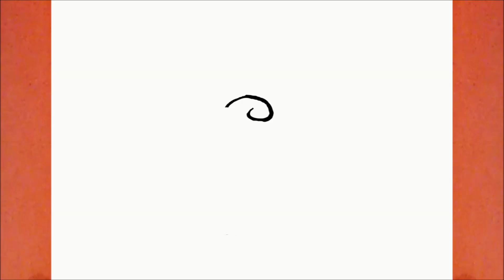Come disegnare una Rosa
Imparare a disegnare una Rosa Facile

Disegnando

 GuuhDisegni

እንዴት እንደሚሳል
كيف ترسم
Ինչպես նկարել
necə çəkmək
nola marraztu
কিভাবে আকে
як маляваць
kako crtati
как да рисувам
ಹೇಗೆ ಸೆಳೆಯುವುದು
com dibuixar
сурет салу
sa unsa nga paagi aron sa pagkalos
mmene kudzatunga
如何画
如何畫
nzira yekukwevera
කොහොමද අඳින්නේ
그리는 방법
kako nacrtati
çawa bikujin
hvordan man tegner
ako kresliť
kako narisati
Kiel desegni
kuidas joonistada
Paano Gumuhit
kuinka piirtää
como deseñar
sut i dynnu
როგორ დავხატოთ
איך לצייר
hogyan rajzolj
esi ise
ווי צו ציען
cara menggambar
描く方法
cara nggambar
របៀបគូរ
ວິທີການແຕ້ມ
duci
kā zīmēt
kaip piešti
wéi zeechnen
како да црташ
എങ്ങനെ വരയ്ക്കണം
kif tfassal
me pehea ki te utu
कसे काढावे
хэрхэн зурах
څنګه رسم
چطوری طراحی کنیم
jak narysować
ਕਿਵੇਂ ਖਿੱਚਣਾ ਹੈ
кантип тартат
cum să atragă
как нарисовать
le auala e faalatalata
Како цртати
ho hohela joang
ڪئين ٺاهيو
வரைவது எப்படி
jak kreslit
ఎలా గీయాలి
nasıl çizilir
як намалювати
indlela yokudweba
indlela ukudweba